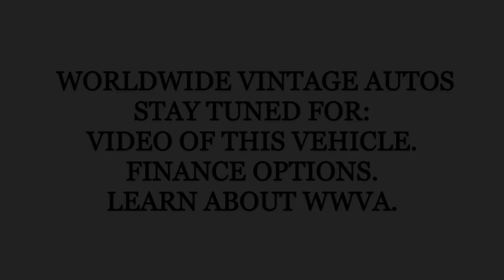1973 FORD MUSTANG